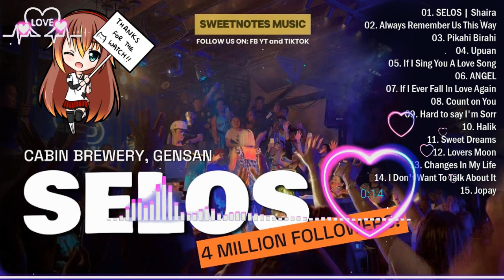🇵🇭 [Selos]💥Nonstop Sweetnotes Collection Nonstop Playlist 2024 🌸 Sweetnotes